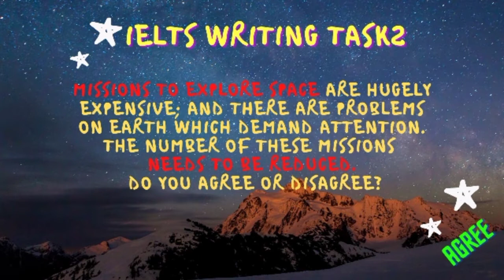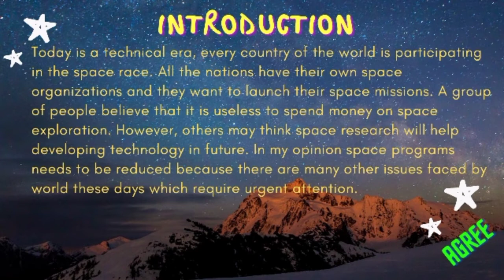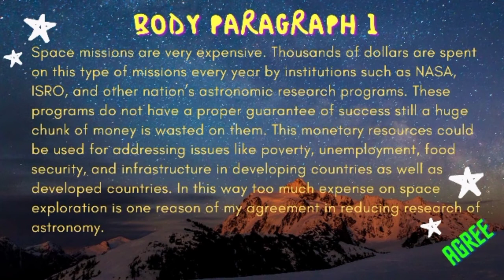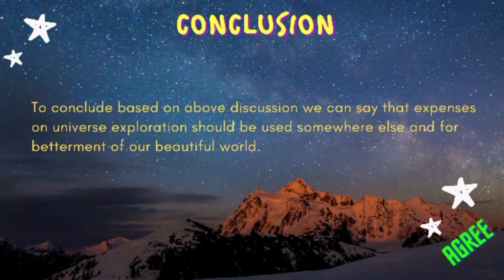Mission to explore space are hugely expensive; and there are problems on earth which ask attention.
Missions to explore space are hugely expensive; and there are problems on earth which demand attention. The number of these missions needs to be reduced.

IELTS writing task 2 essay; sample answer